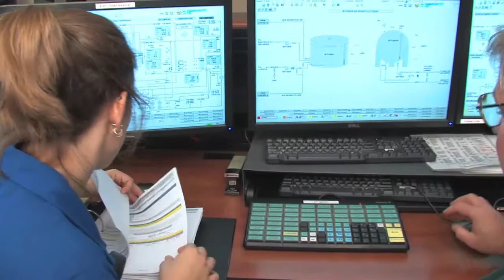TRMA: Manufacturing Careers-- Olefins Engineer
Three Rivers Manufacturers' Association -- Manufacturing Careers: Where your ideas become reality. (LyondellBasell—Olefins Engineer)